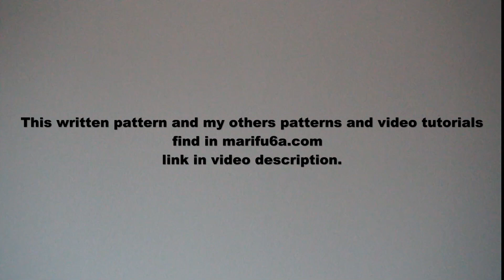How to crochet colorful daisy flower blanket afghan doily